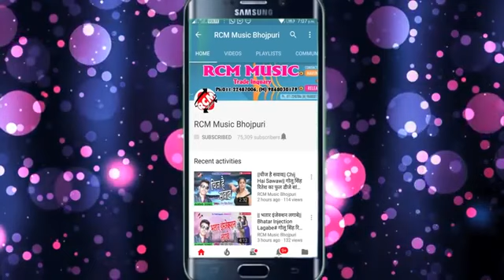लेल लेल ए राजा आर्केस्ट्रा के ka Superhit song 2022❤️❤️❤️❤️🙏🙏🙏🙏